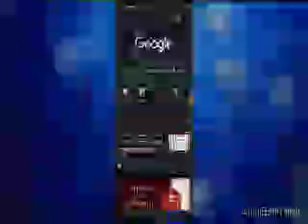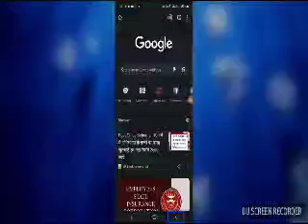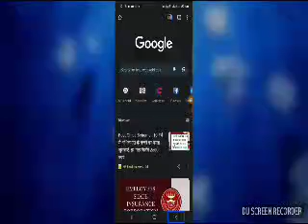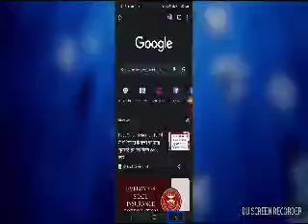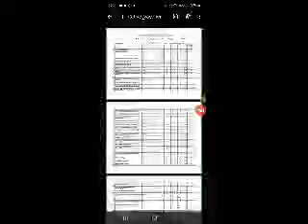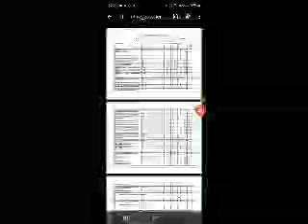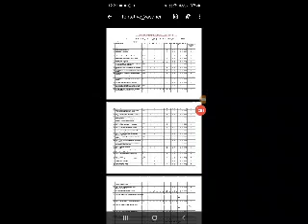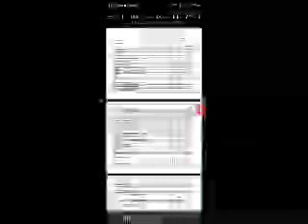SSC CHSL 2021 tentative vacancies upload SSC portal complete information PWD candidates vacancies 🔥🔥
very important pwd/ visually impaired candidates SSC CHSL 2021 tentative vacancies are upload SSC portal complete information PWD candidates total vacancies SSC CHSL 2021 hi guys today I am showing this video now I am Tarun Juneja welcome to all my official YouTube channel information for visually impaired
mission for visually impaired#YouTube channel#cchsl 2021#tentative vacancies PWD candidates#information complete information#SSC CHSL 20-21#WD / candidates#vacancies are upload SSC portal#SSC CHSL 2021 tentative vacancies are upload SSC portal#must watch complete video share this video all pwd/ visually impaired community like this video share this video subscribe or my official YouTube channel information for visually impaired thanks and regard Tarun Juneja team information for visual impaired official YouTube